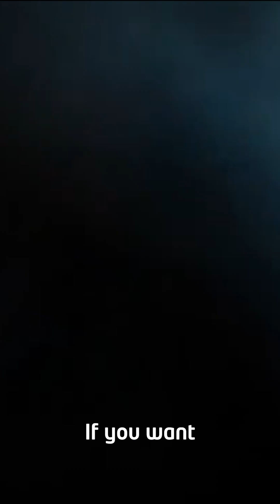New AI Video Tool That Might Break the Internet! 🤯🎥